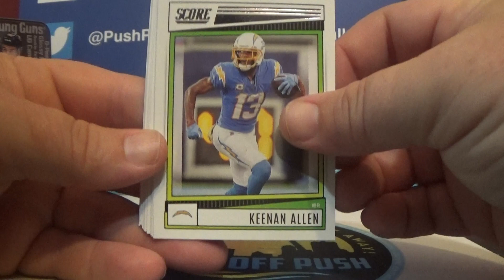2022 NFL SCORE Football Pack Quick Rip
Grab group break spots on our Facebook Group and/or the Main eBay store and we break them LIVE here. All cards ship to you.